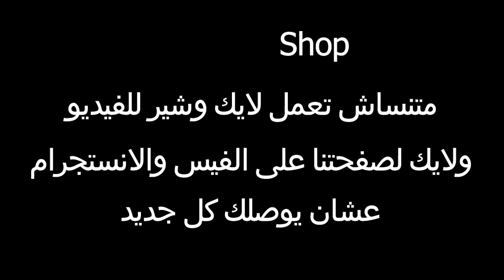غساله فرش مكياج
جيبنالكم غساله فوق اوتوماتيك 😂😂
عشان تغسلو فيها الفرش والبيوتي بليندر
بتشتغل بالبطاريه حلوه وبتنضف الفرش حلو
الطلب والاستفسار من هنا
m.me/Scorpionshop0

Scorpion Shop
Online Shopping
الاستفسار وطلب الاوردر ابعتلنا على بيدج الفيسبوك
m.me/Scorpionshop0
او على الواتس
ولو عاوزه تشوفي باقي المنتجات (مكياجات . ادوات عنايه شخصيه . منتجات هنديه وكوريه ومستورده . لانجيري . وحاجات تانيه كتير)
نورينا على البيدج والجروب والانستجرام
ومتنسوش تعملو متابعه لقناتنا على اليوتيوب عشان تشوفو كل الفيديوهات الجديده